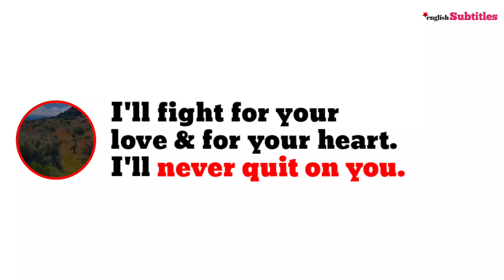I'll fight for your Love!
"Honest, strong, loyal woman seeking a partner to fight for love and grow together."

🚀 Hi Everyone,